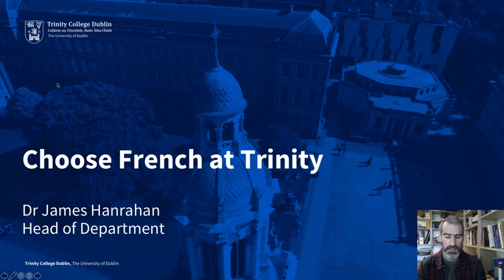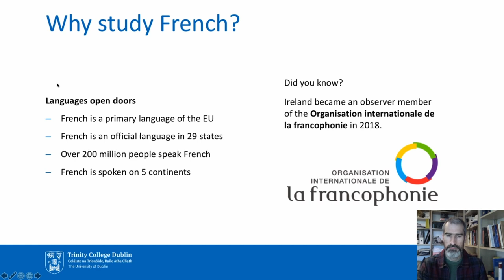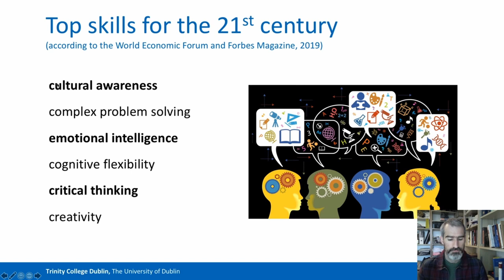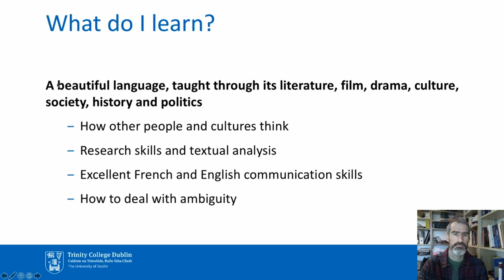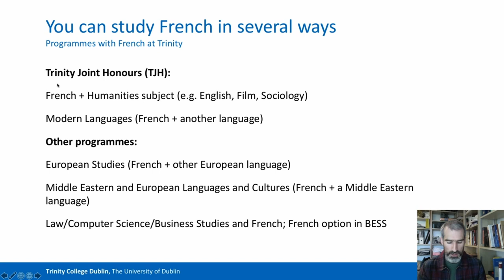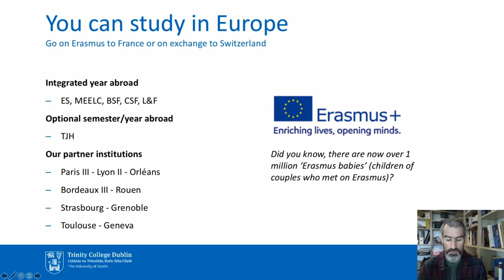Study French at Trinity College Dublin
This video explores French at Trinity College Dublin and outlines the many good reasons for choosing to study French at Trinity, whether as part of Trinity Joint Honours, or a range of other direct entry programmes.